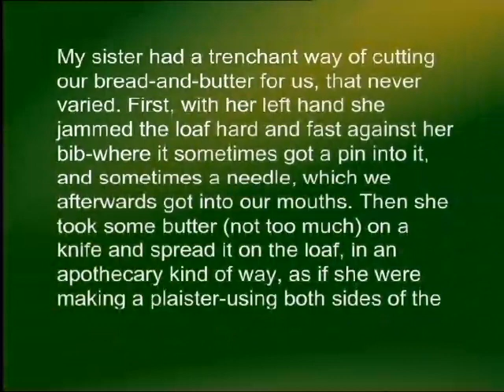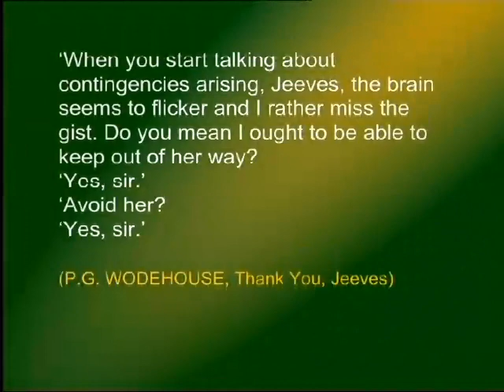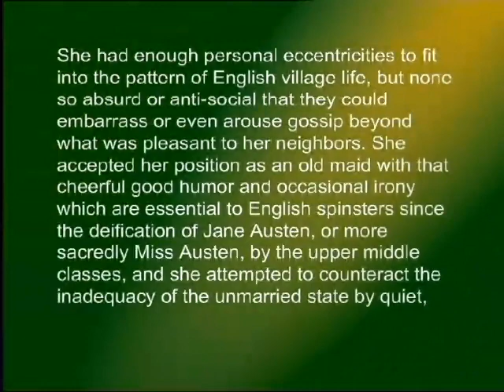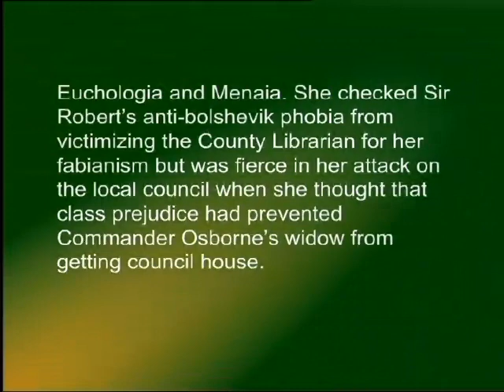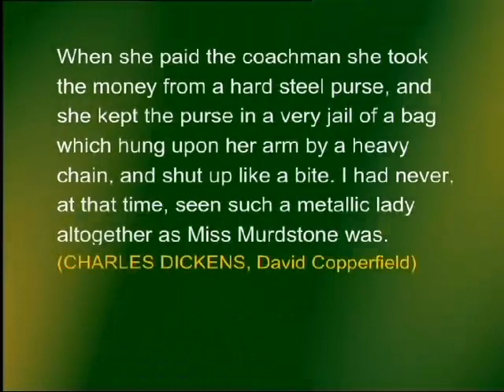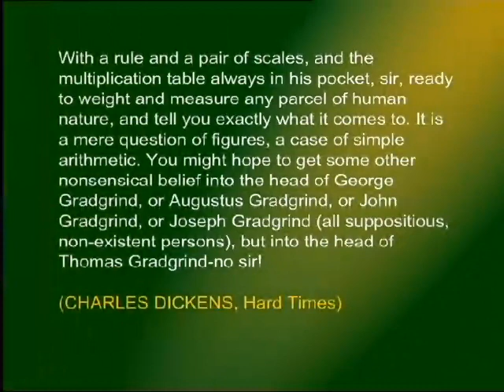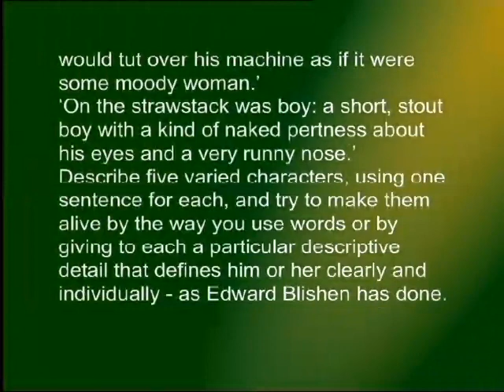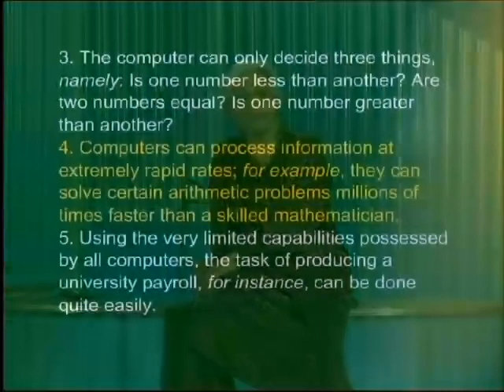ENG101 Lecture14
ENG1 01  English Comprehention
Virtual University Of Pakistan
Lectures 1-45